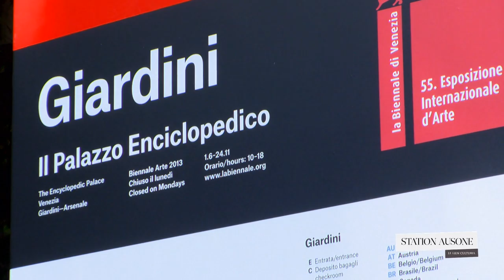55e Biennale de Venise / Voyage à Venise #03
Interview avec Kamel Mennour autour de la participation de sa galerie à la 55e Biennale de Venise.